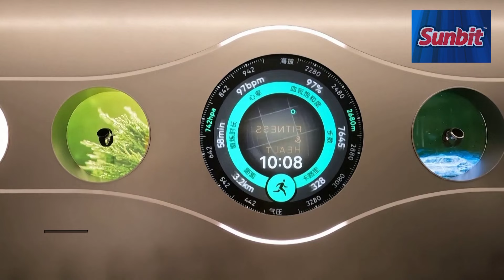চীনে সাড়া ফেলেছে হুয়াওয়ের ফ্ল্যাগশিপ স্টোর | Huawaei Store | Ekhon TV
Our Office Address:
EKHON TV
City Park Lane
19, Hatkhola Road, Wari
Dhaka-1203
Bangladesh